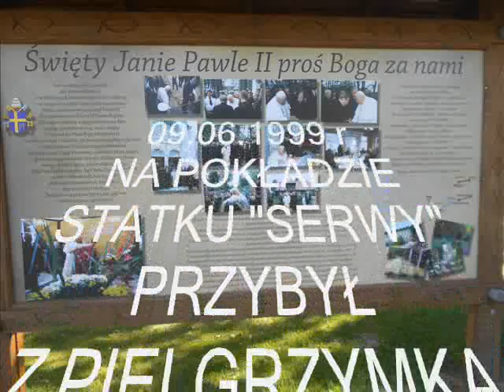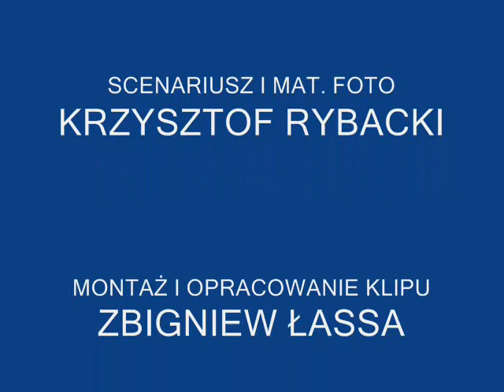Rowerem do Wilna w trzy dni.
Po kwietniowej pielgrzymce do Rzymu na kanonizację JP II postanowiliśmy w upalnym lipcu zrobić jeszcze szybki wypad do Wilna. 1090 kilometrów w siedem dni.